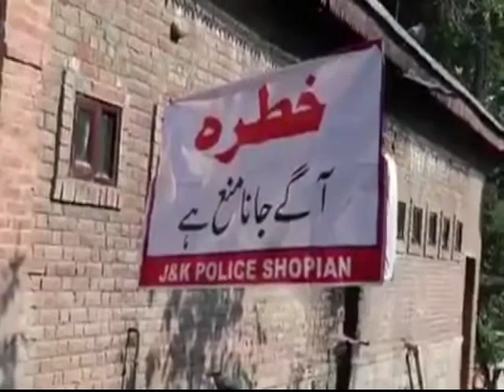*Visuals from Encounter site* *Three to four Militants have been killed in an encount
*Visuals from Encounter site*
*Three to four Militants have been killed in an encounter that broke out between militants and government forces in Amshipora Area of South kashmir's Shopian district on Saturday morning*.